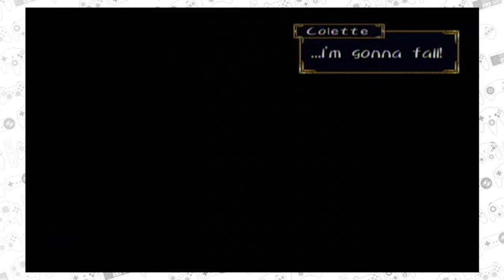Tales of Symphonia: AGENT ORANGE! - Ep.10 - Nostalgia Bros.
Looks like we are going back to school!

Check our About page on our channel for our weekly schedule!